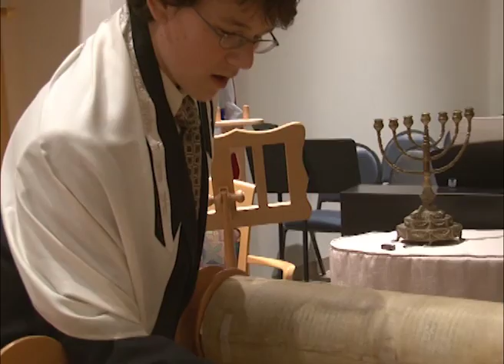Life of Gabriel Kennedy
13 years in 6 minutes